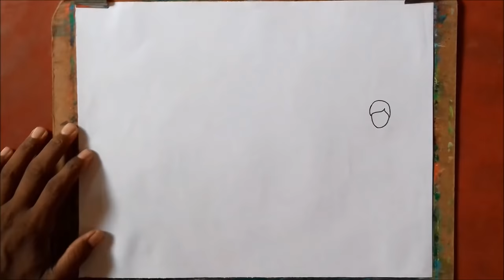SWACHH BHARAT DRAWING STEP BY STEP||NIRMAL BANGLA PAINTING IMAGE||CLEANLINESS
Hellow friends this is a simple drawing of swachh bharatabhiyan drawing by step by step by pastel color.Nirmal bangla drawing. How to draw cleanliness ,village painting.